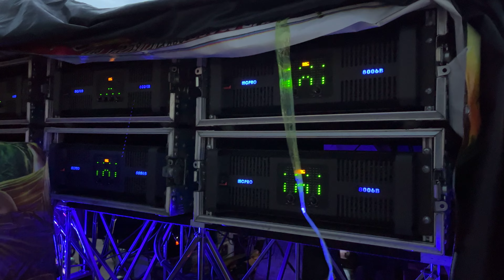ST…หนุ่ม บางปลา Mc pro Sound ‼️ โชว์เพลงทีละจอ…วัดโกรกกราก